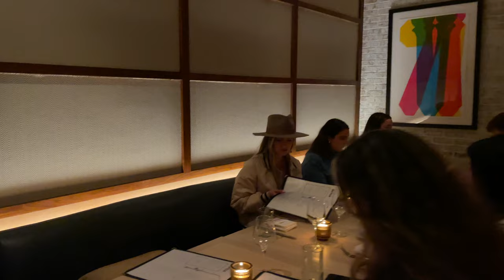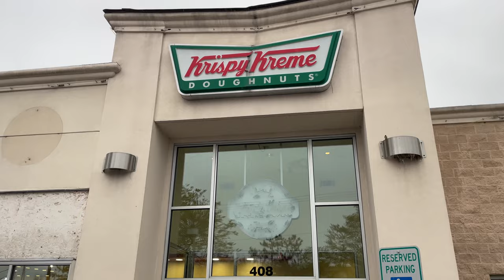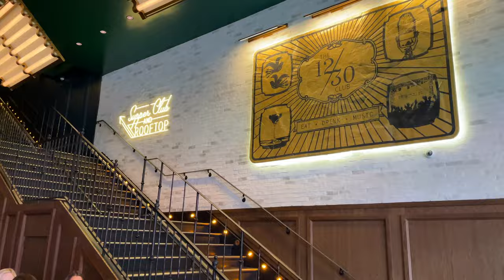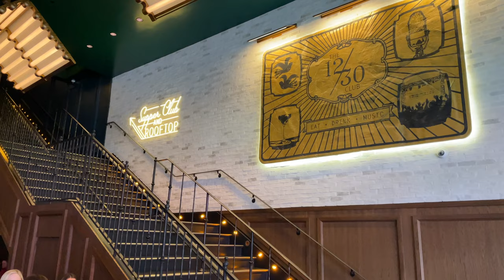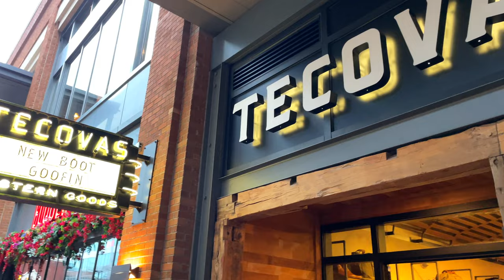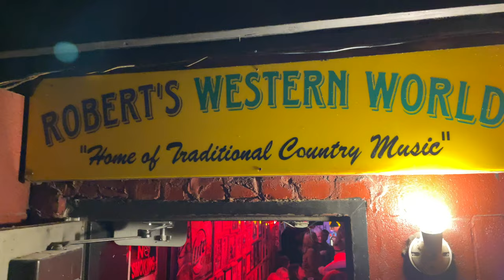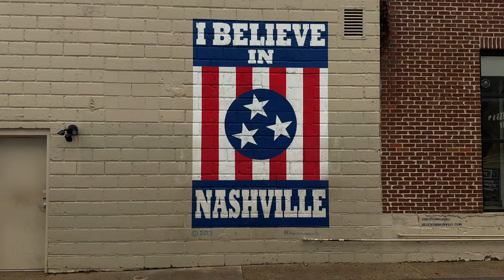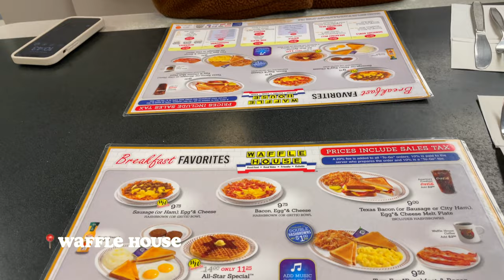MEG’S 30TH IN NASHVILLE 🤠🪩✨Best Things to Do, Places to Eat, Honky Tonks!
Hi Friends!! This weekend was extra special, because Meg turned the BIG 3-0!! 🥳 So we got a group of friends together and headed to Nashville for the weekend! Meg put together a mini itinerary for everyone and we rented a 2 unit airbnb for a group of 16 and it was the perfect set up for our group! 8 bedrooms and 8 bathrooms, with rooftop views 🤩 In this vlog we enjoy areas like The Gulch, 12 South, Broadway, Fifth & Broadway and more! Hitting up some of the top-rated restaurants, shops, & honky tonks aroun Nashville! We hope you guys enjoy our time ringing in Meg’s 30th!! 🫶🏼🫶🏼🫶🏼

Restaurants:
- The Twelve Thirty Club
- The Hampton Social
- The Dutch
- The Frothy Monkey
- Hattie B's Hot Chicken

Hangs & Honky Tonks:
- Pins Mechanical Co.
- Honky Tonk Central
- Tootsies
- Robert's Western World

Shopping & Popular Nashville Neighborhoods:
- 12 South
- Fifth & Broadway
- The Gulch